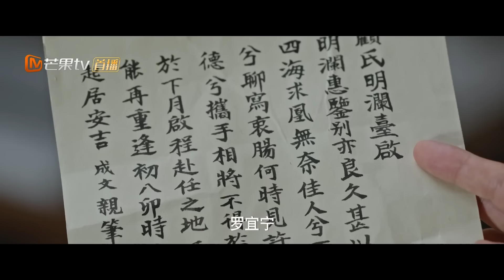28-29集預告：宜寧竟是大將軍嫡女！瞬間打臉眾人；三哥送宜寧離開羅府，許下諾言永遠不離開她～❤️錦繡安寧 The Rise of Ning 張晚意 任敏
►剧集信息：
导演: 麦贯之
编剧: 莫言殇 / 邱婷 / 朱琪
主演: 张晚意 / 任敏 / 此沙 / 张瑶 / 芦芳生 / 赵子琪 / 戴娇倩 / 吴宇恒 / 吴冕 / 高卿尘 / 黄勐 / 董思怡 / 胡嘉欣 / 陈思澈 / 何鑫逸 / 罗殿夏
又名: 长街长 / 首辅养成手册

►剧情简介：
在别院长大的罗家千金罗宜宁自小未受繁文缛节的束缚，因为看不惯众人对“三哥”罗慎远的欺负而多次伸出援手，逐渐发现罗慎远看似落魄实则文武双全。受过情伤的罗宜宁不愿再困于宅邸、受制于人，立志打破旧识用自身所长开店创业完成独立。在罗府处境凄凉的罗慎远因恩师遭诬陷而亡，一直都在追寻真相。罗慎远感激罗宜宁带来家人般的温暖，在她开业遭遇困境时竭尽全力支持，罗宜宁也慢慢理解了恩师对罗慎远的意义，两人逐渐走近情意渐生。罗宜宁在罗慎远的帮助下不仅惩治了残害生母的凶手，也把店铺事业打理得井井有条；而罗慎远也在宜宁的鼓励下参加科举并一举夺魁，更找到了当年冤案的真相。最终两人成功为恩师平反，将罪魁祸首绳之以法，从此过上了无愁、安宁的生活。

►Synopsis:
As the first-born daughter of an official, Luo Yi Ning even though has been misguided and mistreated by her father’s favorite concubine, decides to come back to her home to investigate and avenge her mother's death. With the help from Luo Shen Yuan, Yi Ning’s half sibling and also her brother, Yi Ning successfully navigates the family drama and catches the murderer. While doing so, Shen Yuan learns that Yi Ning is actually a child from another family. An unexpected love begins to bloom.